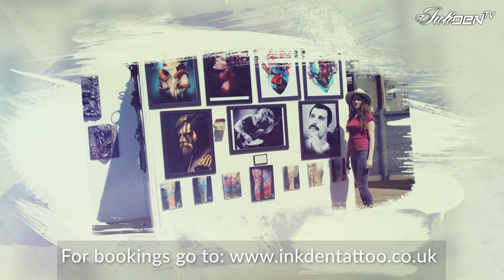Adrianna Grzelak - Inkden TV - Best Tattoo Artists - Colour Specialist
Adrianna - Colour Specialist Tattoo Artist.
We are pleased to announce that we have guest artist Adrianna back in the Inkden Studio once again.
Adrianna takes various mediums of artwork and creates something totally bespoke with her graphic design style twist.
If you would like to get booked in with Adrianna for your next tattoo then don't hesitate to get in touch.